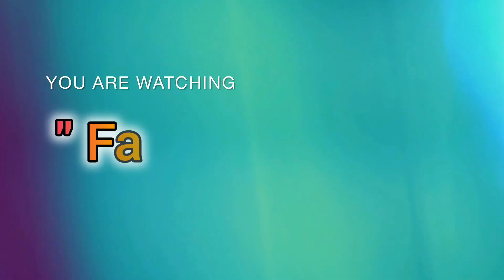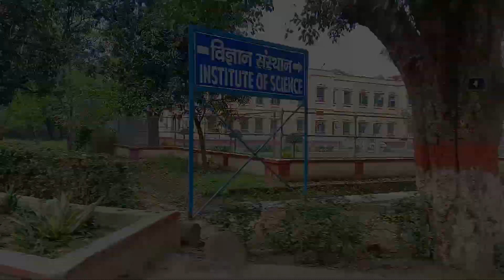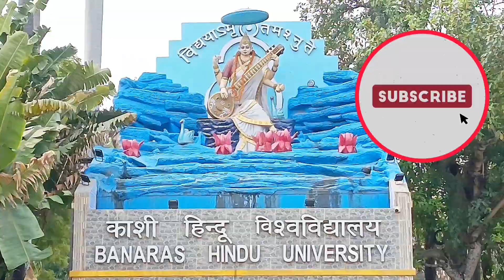Varanasi Sightseeing😍 // বেনারস হিন্দু বিশ্ববিদ্যালয় // Tridev Mandir🚩 / Birla Mandir🚩 / BHU Campus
Your Queries 👉
Shri Satyanarayan Tulsi Manas mandir
Varanasi sightseeing places
Varanasi sightseeing bus
Varanasi sightseeing tour
Varanasi sightseeing
Varanasi local sightseeing places in Bengali
Varanasi Tulsi Manas mandir
Varanasi Tulsi ghat
Varanasi main mandir
Varanasi mani mandir
Varanasi mein mani mandir kahan hai
Varanasi iskcon temple
Varanasi iskcon
Varanasi iskcon temple live today
Iscon Varanasi janmashtami
Iscon Varanasi live
Iscon Varanasi kirtan
Iscon Varanasi guest house
Iscon Varanasi food
Iscon Varanasi dance
Tridev mandir
Kashi vishwanath temple
Kashi vishwanath temple in BHU campus
Kashi vishwanath temple bhu
Kashi vishwanath mandir bhu
Kashi Bishwanath mandir in BHU
Kashi Bishwanath mandir
Kashi Bishwanath mandir history
Kashi Bishwanath mandir Varanasi
Kashi Bishwanath mandir Banaras
Kashi Bishwanath mandir live
Kashi Bishwanath mandir darshan
Kashi Bishwanath mandir status
Kashi Bishwanath mandir Kahan hai
Kashi Bishwanath mandir news
Birla mandir Varanasi
Birla temple Varanasi
Tridev mandir Varanasi
Tridev temple Varanasi
Tridev mandir Varanasi live
Tridev mandir Banaras
Tridev mandir Kahan hai
Tridev mandir Shalimar
Tridev mandir Patna
Tridev mandir gane
Tridev mandir Shalimar alwar
Banaras Hindu University
Banaras Hindu University campus
Banaras Hindu University medical College
Banaras Hindu University hostel
Banaras Hindu University status
Bhu University
Banaras Hindu University campus tour
Banaras Hindu University history
Banaras Hindu University vlog
bhu University campus
Banaras Hindu University drone view